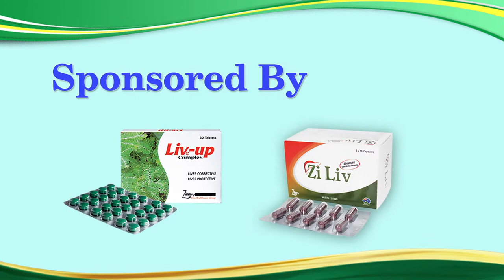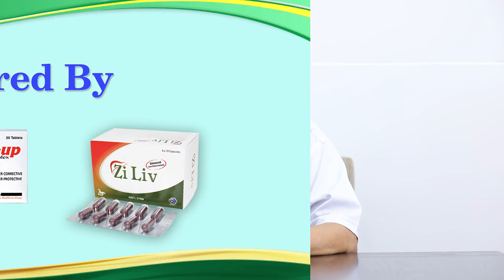World Hepatitis Day 2018 (Prof. Khin Maung Win)